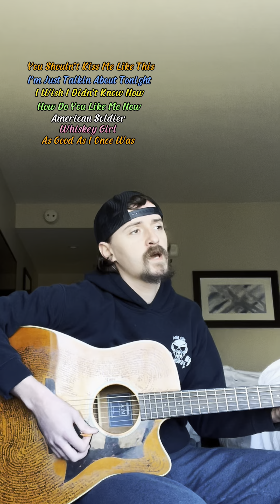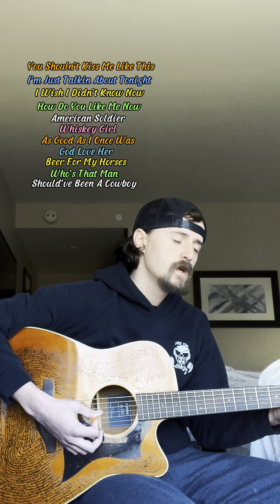Toby Keith Tribute (One Take Mashup)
Rest easy Toby. Thank you for giving so many of us something to aspire to 🙏